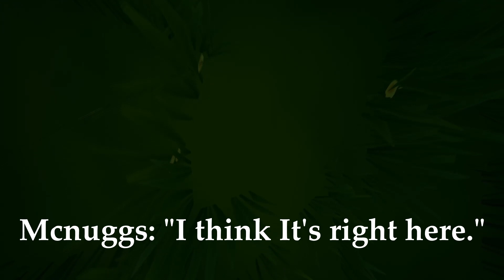Sea of Thieves Funny Moments - Megalodon Attack, Nearly made 10,000 GOLD!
I hope you guys Part 2 of Sea of Thieves!